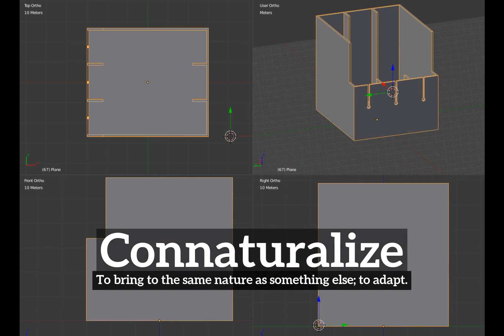What is Connaturalize? | How Does Connaturalize Look? | How to Say Connaturalize in English?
Learn how to pronounce connaturalize with Imago Spectrum.

What is connaturalize?
How does connaturalize look?
How to say connaturalize in English?
What does connaturalize represent?
What is the defintion of connaturalize?

Imago Spectrum allows you to easily memorize common English words and phrases by joining visual and auditory learning environments into a short video. Focus on the images and repeat connaturalize several times for best retention results.

In this video we are speaking the word, connaturalize. Do take note of how connaturalize is spelled.
The definition of connaturalize is listed below the word in the video.
Connaturalize:  To bring to the same nature as something else; to adapt.